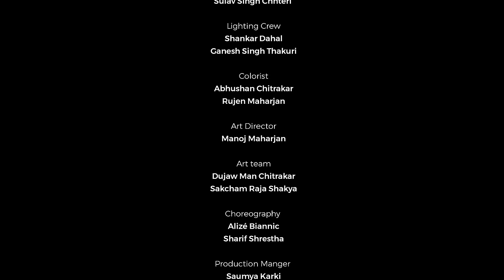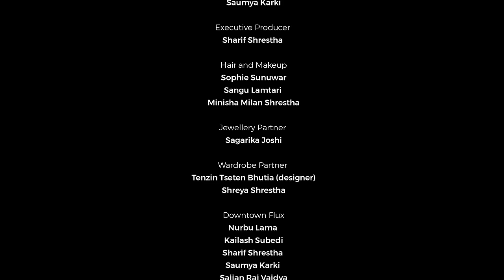Sajjan Raj Vaidya - Ek Sarvanaam [Official Release]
If you’re fortunate enough, you find the one you want to dance all your dances with. Then you find your way to her listening to your heart, keep the music playing, ask her to dance with you, and extend that moment forever.

Official Music Video for Sajjan Raj Vaidya’s ‘Ek Sarvanaam’

Written | Produced | Performed by:
Sajjan Raj Vaidya

Powered by
Barahsinghe

Music Nepal
Prem Dhoj Pradhan
Kabir Dhoj Pradhan
The Pradhan Family
The Pump Nepal

Leads
Sajjan Raj Vaidya
Alizé Biannic

Director | Concept
Sharif Shrestha

Cinematography
Abhushan Chitrakar

Assistant Cinematographer
Satchit Rajbanshi

Editor
Rujen Maharjan

Art Director
Manoj Maharjan

Art team

Dujaw Man Chitrakar
Sakcham Raja Shakya

Concept
Sharif Shrestha

Choreography

Alizé Biannic
Sharif Shrestha

Production Manger
Saumya Karki

Executive Producer
Sharif Shrestha

Gaffer
Sulav Singh Chhteri

Sophie Sunuwar
Sangu Lamtari
Minisha Milan Shrestha

Jewellery Partner
Sagarika Joshi

Wardrobe Partner

Tenzin Tseten Bhutia
Shreya Shrestha

Lighting Crew

Shankar Dahal
Ganesh Singh Thakuri

Downtown Flux

Nurbu Lama
Kailash Subedi
Sharif Shrestha
Saumya Karki
Sajjan Raj Vaidya

Rights to ‘Namana Laaz Yestari’ held by:

Music Nepal

©️Sajjan Raj Vaidya 2022